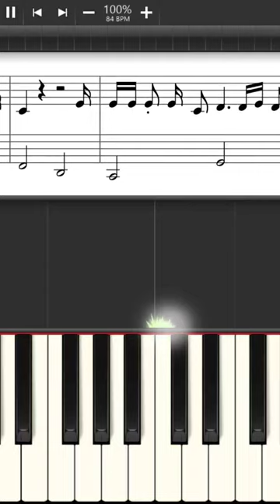Divokej Bill - Lahůdky